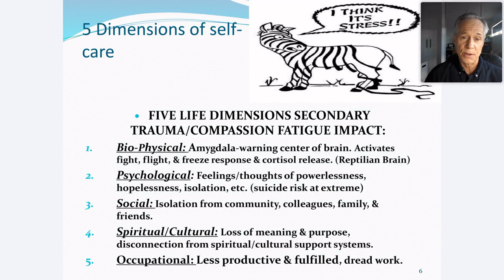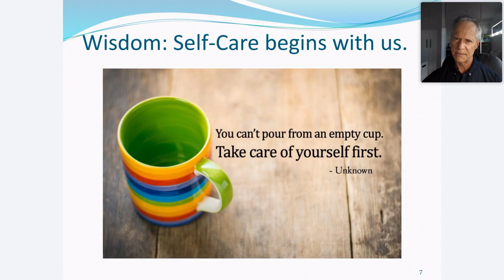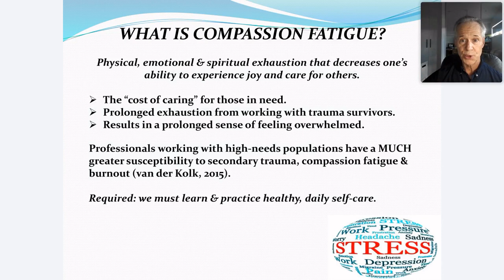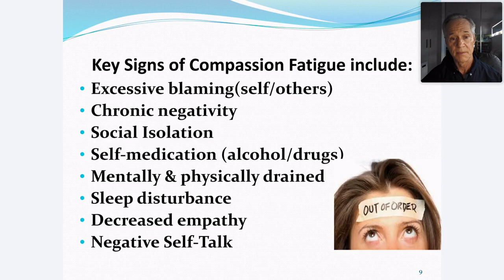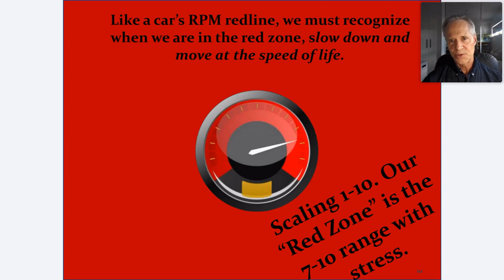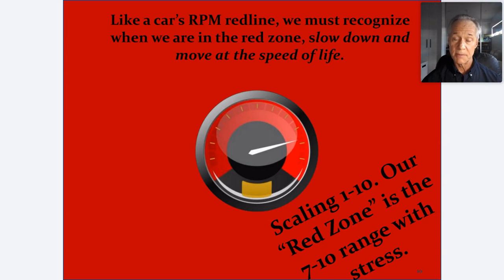Self-Care for Therapists: 5 Dimensions of Self-Care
Shannon Hodges is Professor of Clinical Mental Health Counseling at Niagara University. He has 25 years’ experience counseling in community agencies, university counseling centers, and in residential living communities. He is a former director of a university counseling center and clinical director of a county mental health clinic. Shannon has 30 years teaching experience, and authored numerous professional publications, including books, book chapters, journal articles and essays.

In this video, Dr. Hodges outlines his 5 dimensions of self-care model, designed to aid in the prevention of therapist burnout. Examples are provided, with a warning against defaulting to the popular conception of self-care, which can lack personalisation and thus, not cater to the mental health needs of the individual.

This video was extracted from the Mental Health Academy course “Self-Care for Professionals: Preventing Burnout and Creating a Healthier Life.”